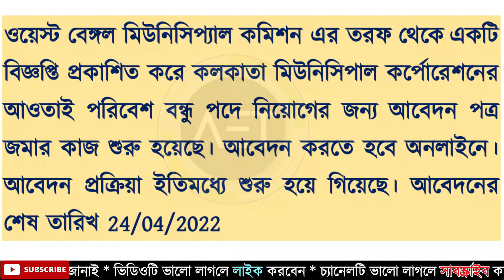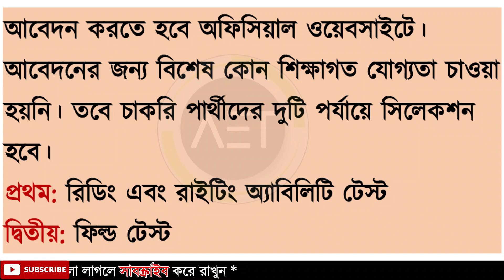MSCWB Recruitment 2022 | Govt job vacancy| West Bengal Municipal Commission Recruitment 2022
About this video:
Kolkata Municipal Corporation (abbreviated KMC; formerly Calcutta Municipal Corporation) is the local government of the Indian city of Kolkata, the state capital of West Bengal. This civic administrative body administers an area of 206.08 square kilometres. It is a part of West Bengal Municipal Commission. In this video the latest job vacancy in MSCWB discussed.
Related Keywords-
 Govt job vacancy| West Bengal Municipal Commission  Recruitment 2022
মাধ্যমিক পাশ
Recruitment 2022
Job Vacancy
govt job vacancy 2022 april
latest job update 2022
state govt job vacancy 2022
সরকারি চাকরির বিজ্ঞপ্তি
সরকারি চাকরির নটিফিকেসন
চাকরির খবর
পরিবেশ বন্ধু পদে নিয়োগ
Paribesh Bandhu Recruitment 2022
kolkata municipal corporation Recruitment 2022
kolkata municipal corporation Paribesh Bandhu  Recruitment 2022
West Bengal Municipal Commission Paribesh Bandhu  Recruitment 2022
KMCR Paribesh Bandhu  Recruitment 2022
MSCWB Paribesh Bandhu  Recruitment 2022
আই টী আই জব
ডিপ্লোমা কমপিউটার অ্যাপলিকেশনে চাকরি
december 2021 best vencancy |
wb govt jobs 2022 in india,
kolkata government jobs 2022,
government jobs 2022 all over india
engineering job vacancy 2022
latest engineering job vacancy 2022
engineering job vacancy 2022 notification
engineering job  notification  2022
engineering job recuitment  2022
2021 government jobsall over india
 job vacancy 2022 in all over india
2021 govt job vacancy
upcoming west bengal government job, west bengal government job news,wb government jobs 2022, wb government job, wb government new recruitment, west bengal government job recruitment 2022,
west bengal job, west bengal job news, west bengal job vacancy 2022, west bengal job update,west bengal recruitment 2022, west bengal recruitment news, west bengal recruitment notice, west bengal
new job vacancies 2022, new job notification
WB Govt Jobs 2022
Govt Job 2021 West Bengal
West Bengal Govt Jobs 2022
WB All Government Job News 2022
ওয়েস্ট বেঙ্গল মিউনিসিপ্যাল কমিশন
Latest Job Updates 2022
WB Latest Job Updates 2022,
WB Government Job Updates Today,
Central Govt Latest Job Updates 2021,
সরকারি চাকরির খবর 2022
পশ্চিমবঙ্গের চাকরির খবর 2022,
পশ্চিমবঙ্গের চাকরির খবর 2022WB Municipal Service Commission
West Bengal Municipality Job Vacancy 2022
8th Pass Group D Latest Job Updates 2022
8th Pass Latest Govt Job Updates 2022
West Bengal Municipality Govt Job Updates 2022
West Bengal Pollution Control Board Recruitment 2022
West Bengal 8th Pass Govt Job,
West Bengal 8th Group D Govt Municipality Job,
West Bengal Group-D Job 8th Pass,